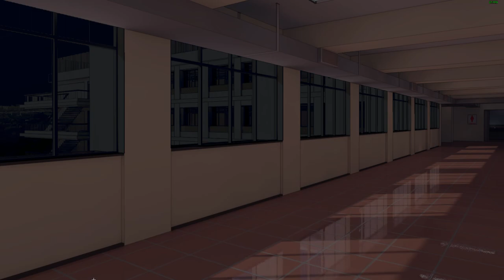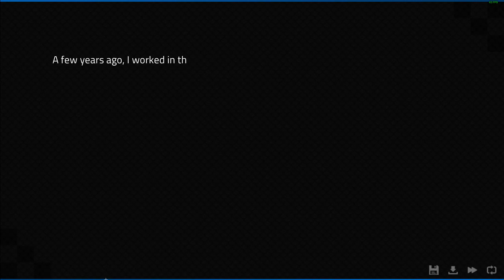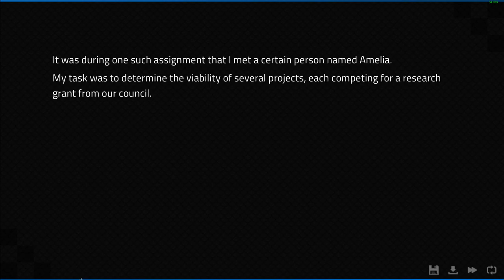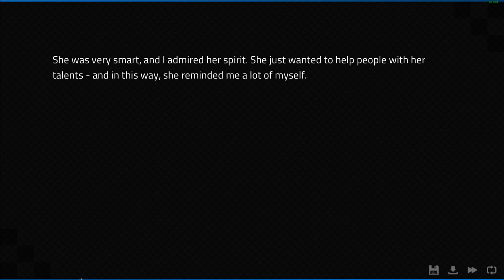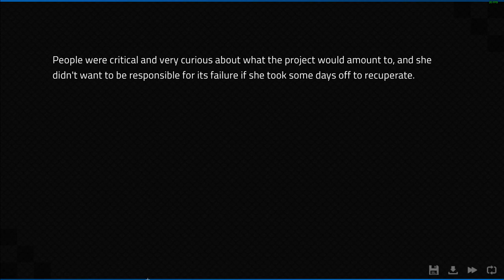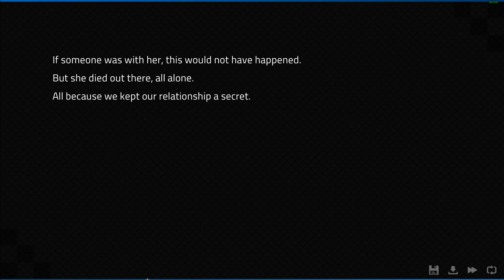Remy's Unfortunate Past- Angels with Scaly Wings #13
After a strange incident at the portal, Remy details his devastating past relationship in a new episode of Angels with Scaly Wings!